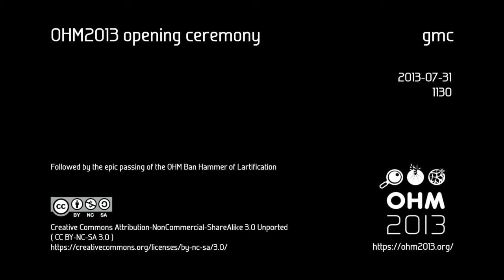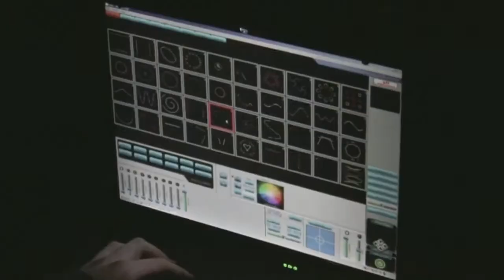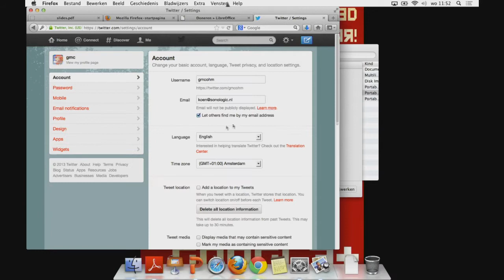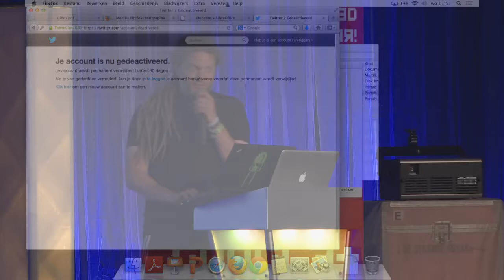OHM2013: opening ceremony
A welcome to all visitors, a short overview of the 4 years since HAR2009, a brief glimpse ahead at the forthcoming 4 years and possibly a surprise announcement.